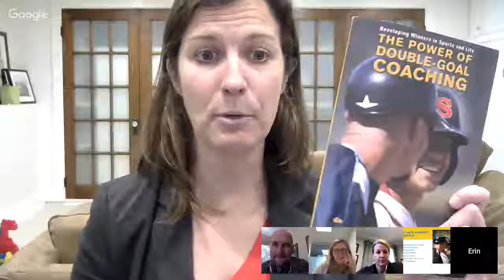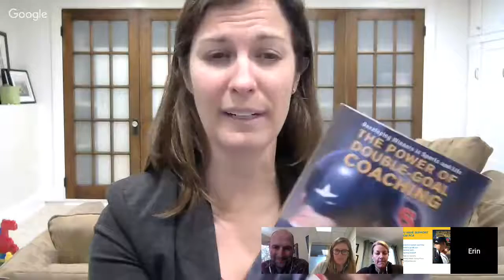Erin Engelhardt (Seattle) course Demo #1 2.28.18